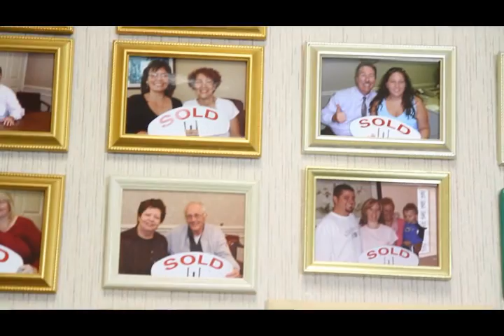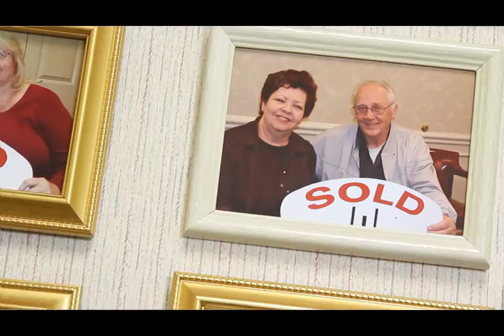Buying or Selling a Home? Save Time and Money with Expert and Trustworthy Realtor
Save Time, Save Money...Make Home Buying or Selling Easier for You...When You Enlist my Help as Your Realtor.  Watch video to see customer testimonials.
I'm a real estate agent in Macomb County, MI but also serve the greater Metro Detroit area. I work with buyers and sellers.